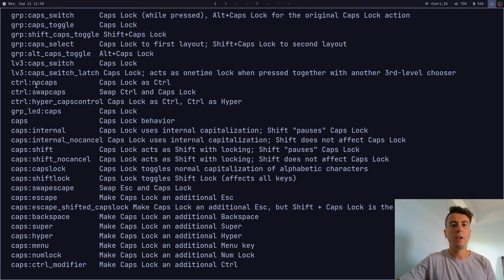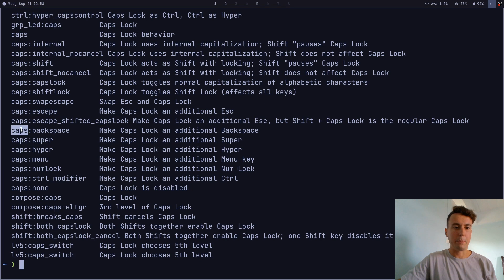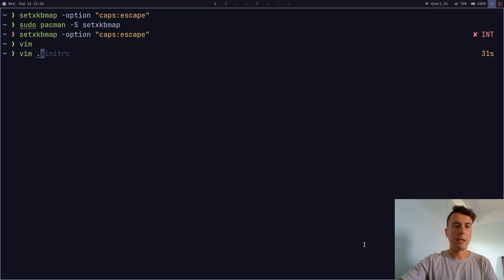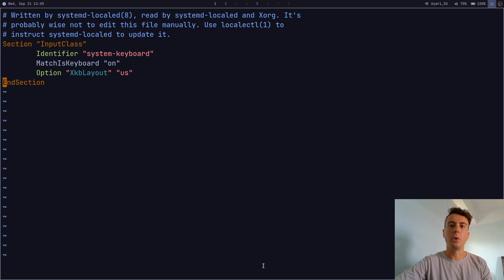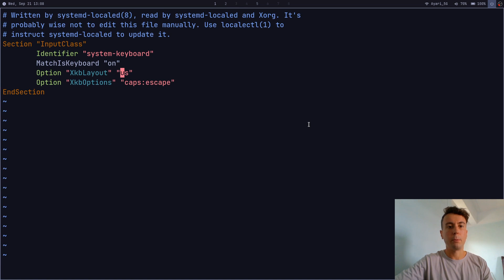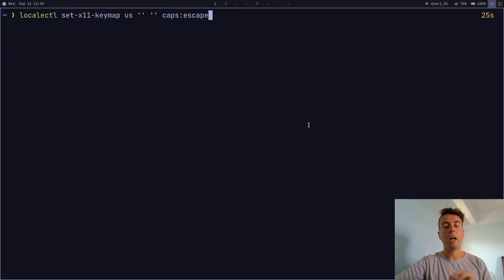Remapping the Most Useless Key on Linux (Caps Lock)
Let's face it. The Caps Lock key isn't the most useful key on the keyboard. Why not remap it to something better? In this video, I'll show you how to map caps lock to escape, control, super, and more, as well as how to still keep your caps lock functionality if you really want. Now you don't have to reach all the way to the Esc key every time you use Vim...

0:00 Why remap caps lock?
1:19 Comparing options for remapping
2:25 Setting the option with setxkbmap
3:24 Setting with xinitrc
4:04 Setting with localectl
6:09 Conclusion